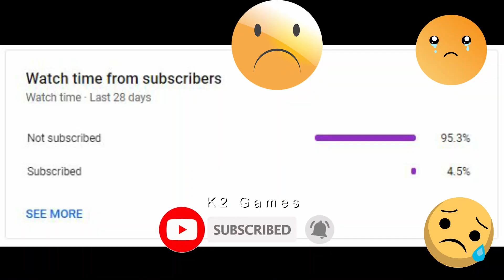Follow The Copter / Police Simulator Patrol Duty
In this video of police simulator patrol duty, the mission is to follow the copter